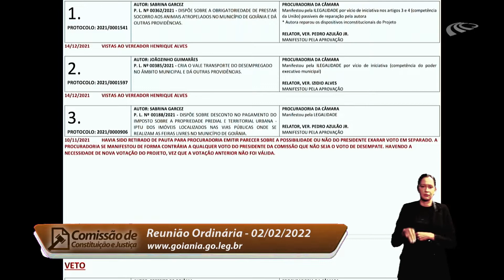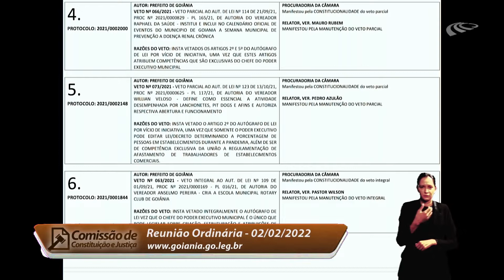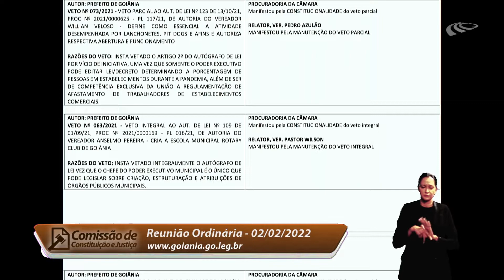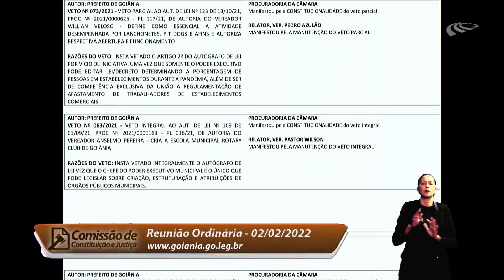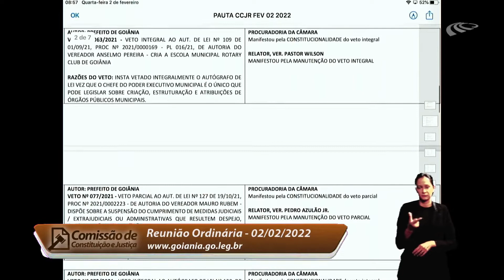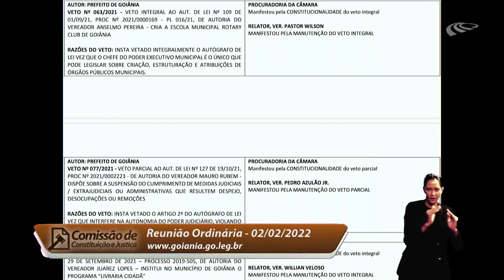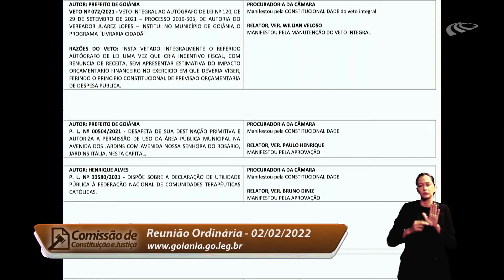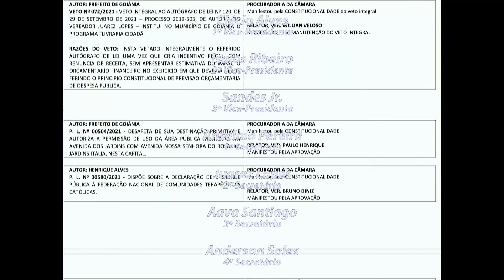CCJ - Reunião Ordinária 02/02/2022